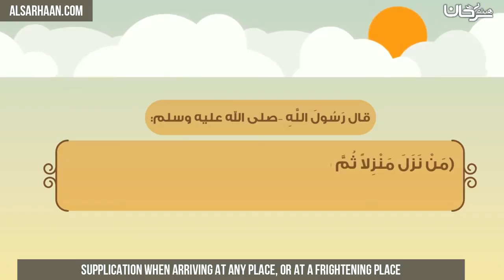Supplication when arriving at any place, or at a frightening place